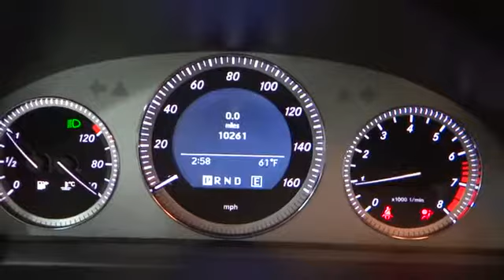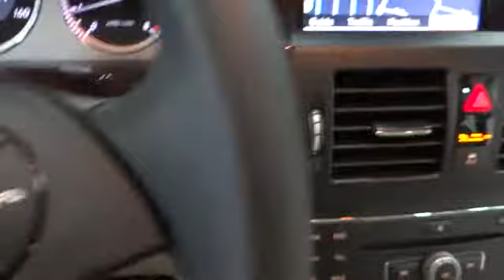2011 Mercedes-Benz GLK350 Rockville Centre, Nassau, Long Island, New York, Queens, NY 2612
2011 Mercedes-Benz GLK350  - Stock#: 2612 - VIN#: WDCGG8HB9BF662345

CARFAX 1 owner and buyback guarantee. All Wheel Drive never get stuck again. This gas-saving 4DR 4MATIC GLK350 will get you where you need to go!!! Just Arrived... Less than 11k miles!!! You don't have to worry about depreciation on this roomy Luxury Vehicle!.